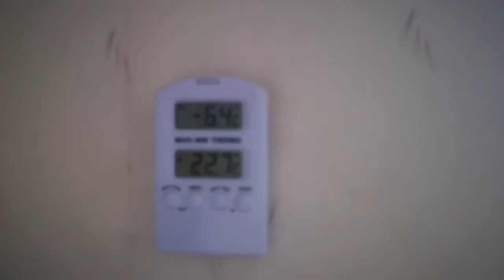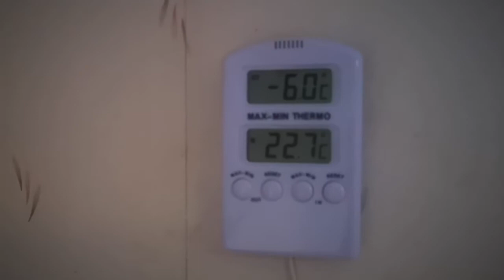-6องศามาแล้วความเย็นที่สวีเดน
-6องศามาแล้วความเย็นที่สวีเดน